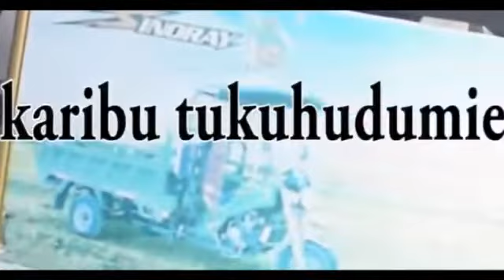HAWA NDIO WAMEPITA MCHUJO URAIS ZANZIBAR CCM